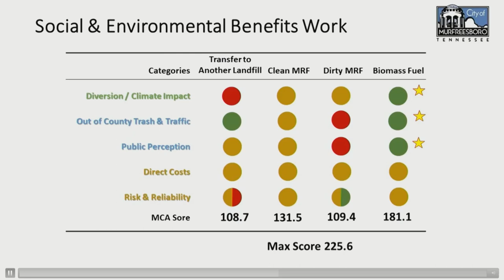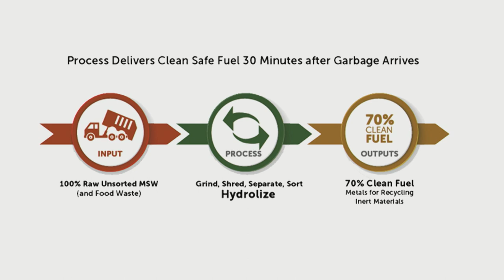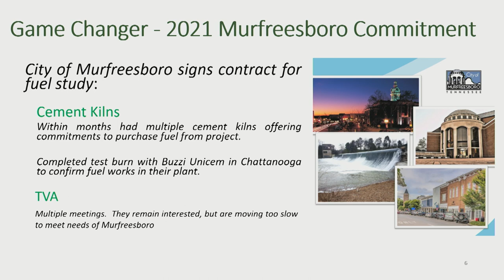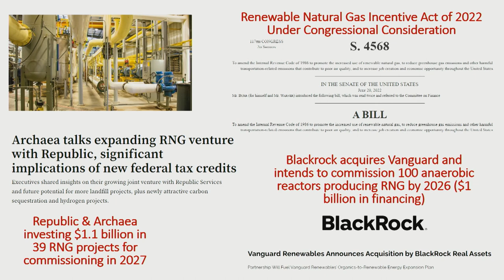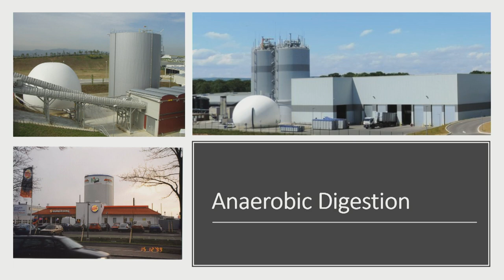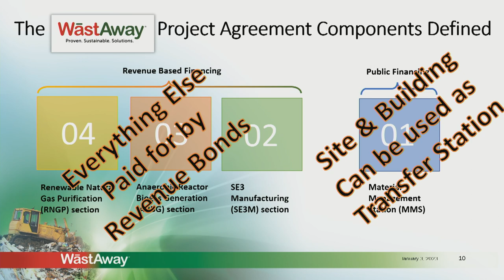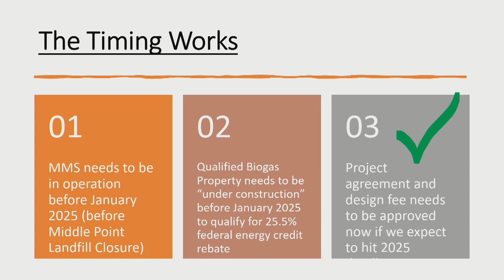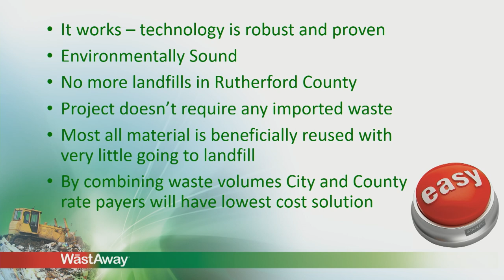Public Works Committee - January 3, 2023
00:00 Call to Order
00:10 Approve Minutes
00:30 Highway Department
02:00 WastAway Presentation
01:27:30 Pratt Recycling LOI
1:49:50 Building Codes Report
1:56:10 Planning & Engineering Report
2:05:17 Solid Waste Report